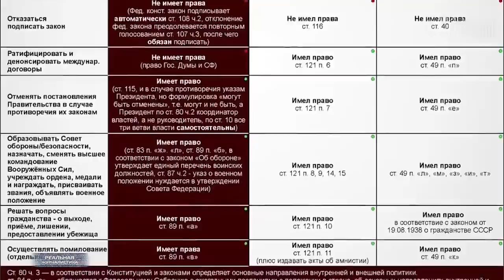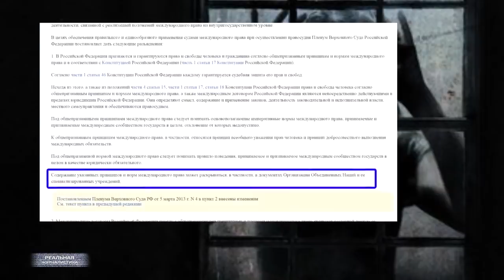Фейкометы и кремлеботы. Кто на самом деле управляет Россией? The ПРОПАГАНДИСТЫ-2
Наверное, все слышали эту бредятину - нами правит не Путин. А кто же тогда нами правит? Правильно.. Америка. Ну, чего еще ожидать от кремлебота? Они истерят: "Нам же ничего не принадлежит! Все прихапали западные корпорации - от нефтяных компаний до торговых сетей - магазинов..". Версий на самом деле много. Давайте попробуем сегодня какие-то из этих версий разобрать на атомы. Я со своей стороны попытаюсь развеять некоторые мифы. Тем более, что уже начал это делать в предыдущем выпуске.
Да, не Америка нами правит. Из нас просто дураков пытаются сделать - наши же правители. Дабы не мешали мы этим уважаемым людям карманы набивать. Ну, а как это сделать проще всего? Отвлечь внимание на что-то там.. Наврать с три короба... забивая людям головы всяким ненужным хламом, придумывая какие-то теории заговоров, озвучивая небылицы. Сперва через газеты элиты народу мозги полоскали, затем через телевизор и радио.. Теперь вот у них еще и интернет появился. В который вообще любую чушь сливать можно. Главное, чтобы ты сидел и жевал эту жвачку. А умники ОТТУДА по тихой грусти разденут тебя до трусов. Это "Реальная журналистика", сегодня о фейках. О том, кто и как нам дует в уши. Главную аферу нового тысячелетия предлагаю вытащить на поверхность - сейчас поймете какую.. Поехали!